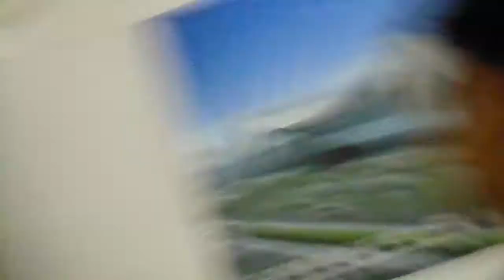[FANCAM] 120516 Kim Hyun Joong 김현중 Taoyuan Airport Arrival